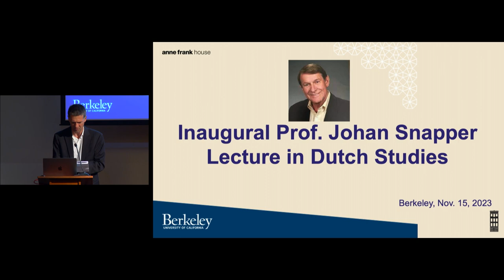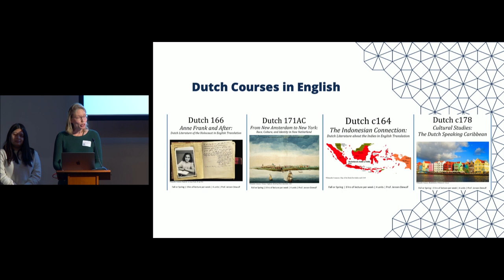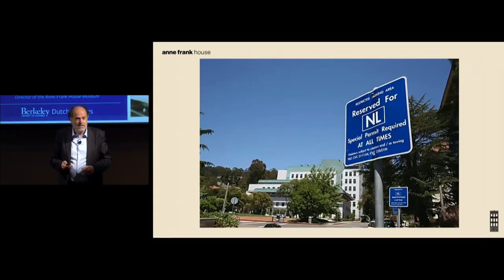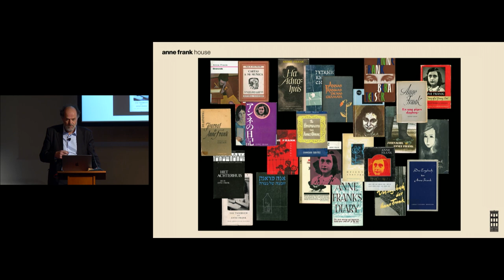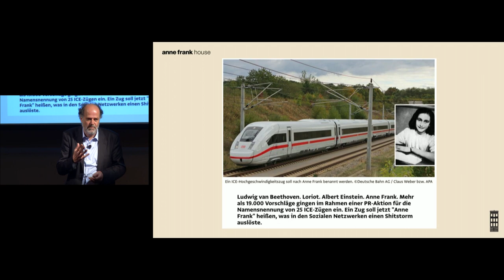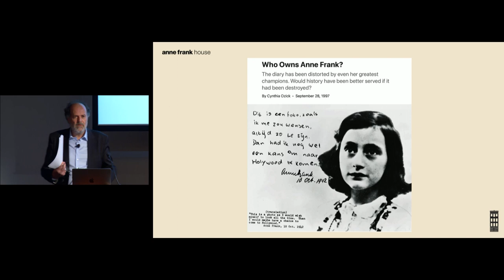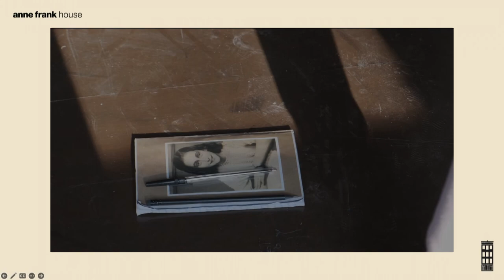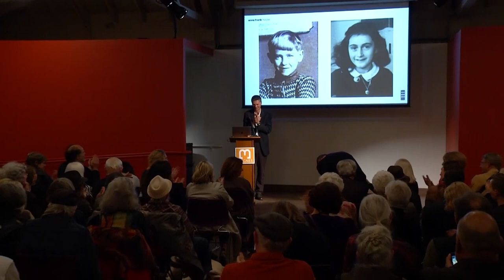Transmitting Anne Frank to Gen Z - featuring Ronald Leopold, Director of the Anne Frank House Museum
Inaugural Snapper Lecture on Dutch Studies, featuring Ronald Leopold, Director of the Anne Frank House Museum in Amsterdam.

00:00 Welcome remarks - Dean Sara Guyer, Division of Arts & Humanities
05:35 About Prof. Snapper's legacy - Prof. Jeroen Dewulf, Dutch Studies Program
20:15 About the Dutch Studies Program - Prof. Esmee van der Hoeven & Julia Verdickt
28:50 Keynote remarks, with introduction

Program cosponsored by UC Berkeley's Dutch Studies Program, the Magnes Collection of Jewish Art & Life, the Center for Jewish Studies, and the Division of Arts & Humanities.

Follow @berkeleyartshumanities on YouTube for more.